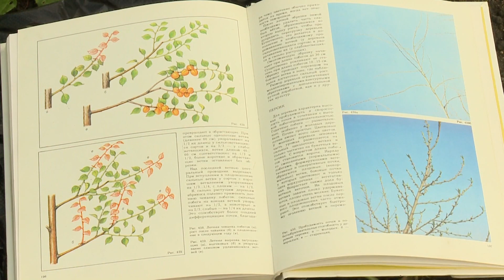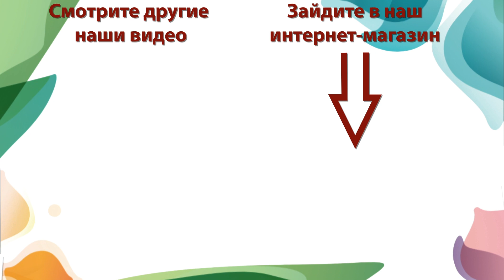Как провести чеканку абрикоса? Ускоряем срок вступления в плодоношение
Для того чтобы ускорить срок вступление в плодоношение абрикоса проводят чеканку.